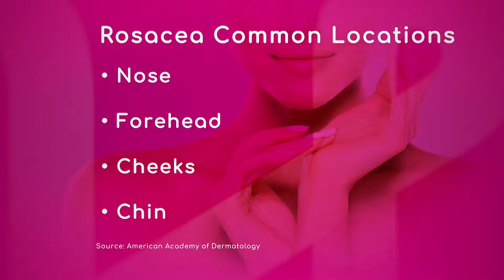Rosacea: Common Locations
Nose, cheeks, chin and forehead are the most common locations of rosacea. Natalie Suarez, Physician Assistant with Sunset Dermatology, says it is most common in the middle-aged group population, between the ages of 30 and 50.

She also explains females are at an increased risk of developing rosacea; but when men get it, they get it more severe. She points out genetics does not play a huge role, but they are finding more evidence that patients with family members with a history of rosacea have increased incidence of rosacea.